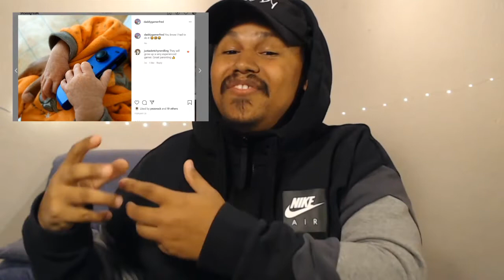Nintendo Direct Mini 3.26.20 Reaction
Nintendo Switch Friend Code : SW- 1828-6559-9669
PSN : DaddyGamerFred
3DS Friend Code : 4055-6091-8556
Pokèmon G0 Trainer Code : 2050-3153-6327